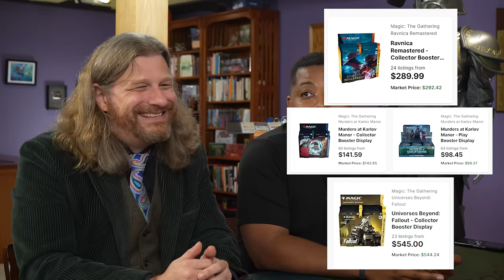A Yu-Gi-Oh and Magic Player Try to See Eye to Eye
I sat down to chat with the Professor from @TolarianCommunityCollege about our favorite and least favorite things about each of our respective trading card games, Yu-Gi-Oh and Magic the Gathering! Which game does a better job at gameplay? What about promotion? Community? Maybe we can come to an agreement!